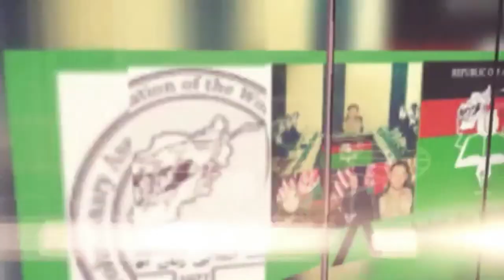1 Eshqe man batu bood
| عنوان فرعی | فارسی| subtitle Farsi |